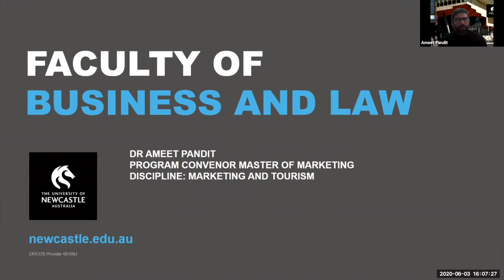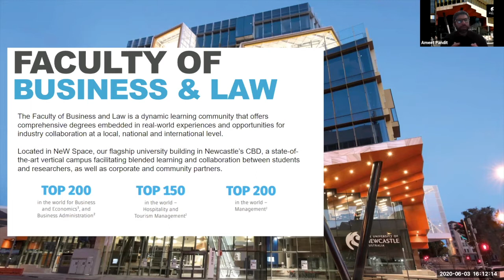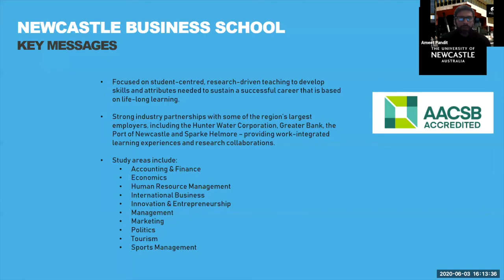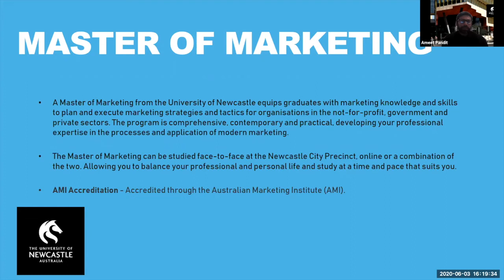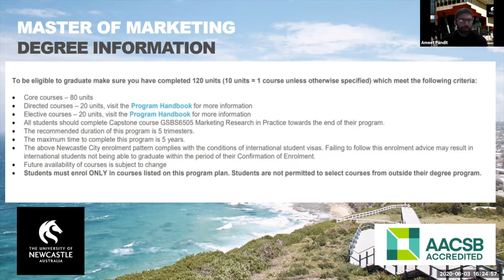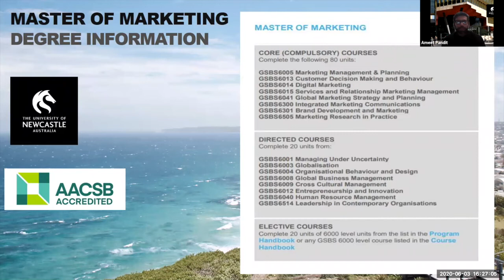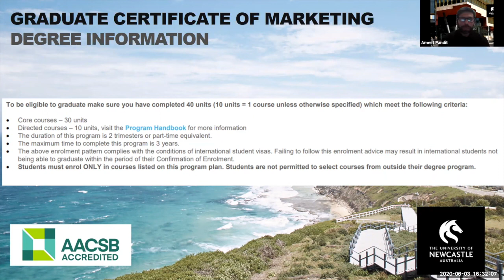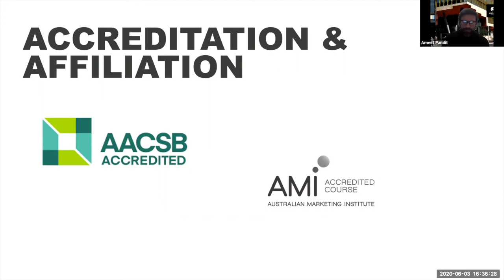University of Newcastle - Master of Marketing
Learn more about the Master of Marketing offered at the University of Newcastle.

Presenter: Program Convenor - Ameet Pandit